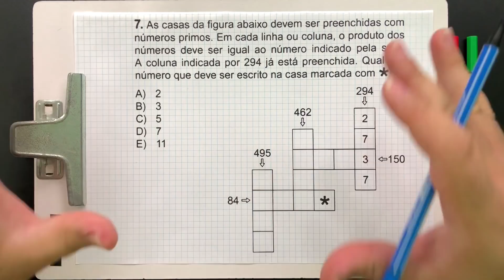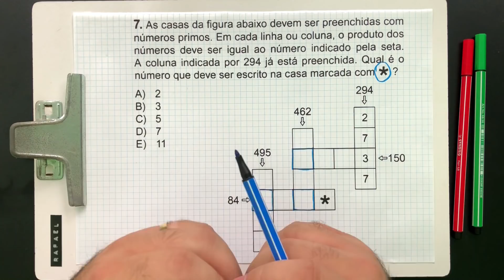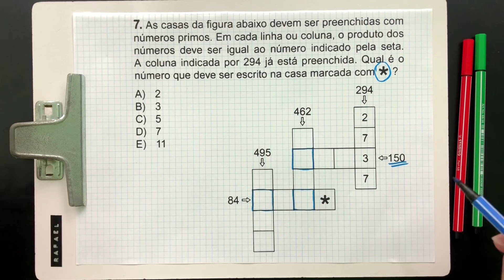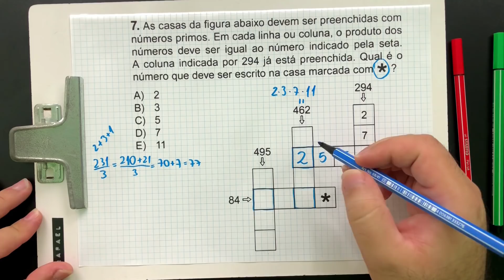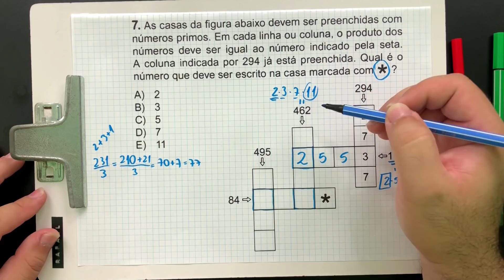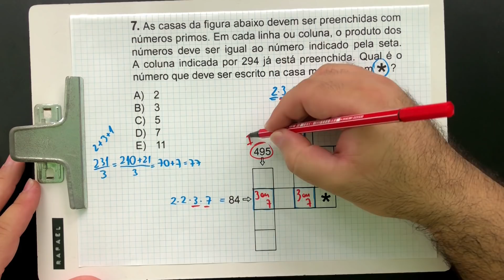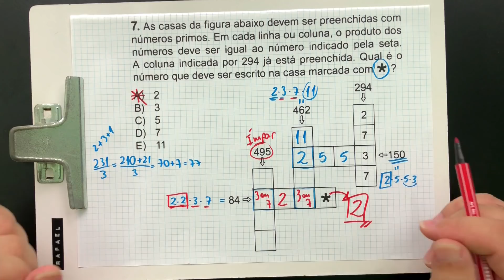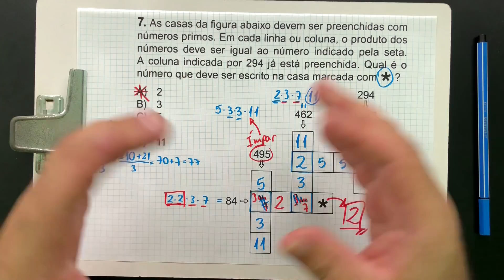⚠️ Gabarito OBMEP 2019 👉🏻 Você Consegue Descobrir o Valor do Asterisco?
Gabarito

As casas da figura abaixo devem ser preenchidas com números primos. Em cada linha ou coluna, o produto dos números deve ser igual ao número indicado pela seta. A coluna indicada por 294 já está preenchida. Qual é o número que deve ser escrito na casa marcada com *?